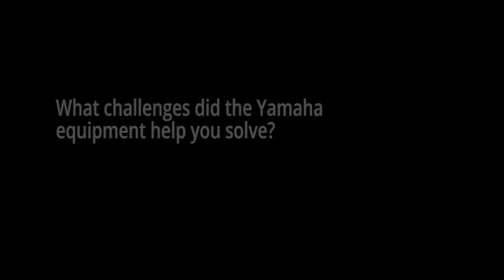Yamaha in use at DARL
Alok Ghurde from Thomsun Trading, Yamaha’s Middle East distributor, and Paul Schwarz from the Dubai Acoustic Research Lab discuss how DARL is using its new Yamaha system.